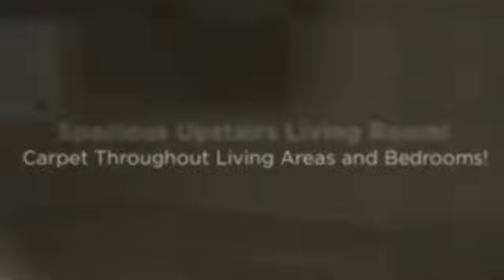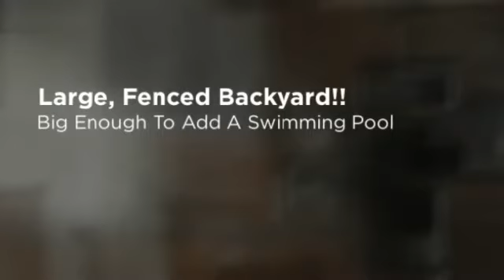Edinburg Real Estate Agent Offers Home for Sale in Edinburg